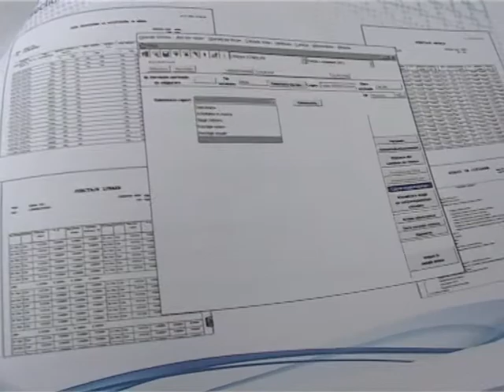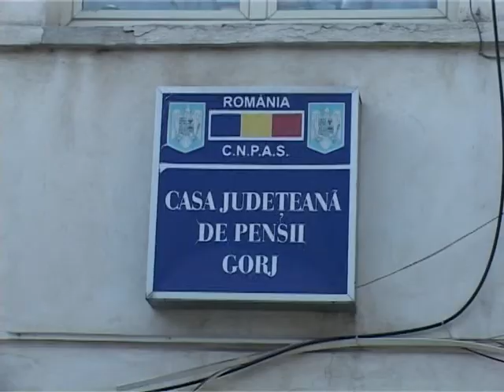Peste 100 de gorjeni primesc pensii europene.mpg